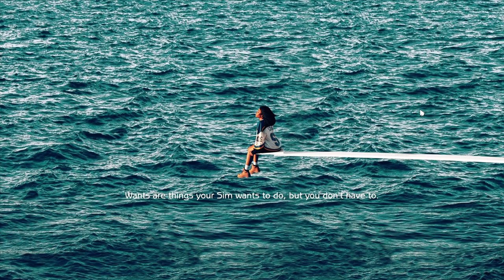Living With Simone + 3 🤍(TTC)The Sims 4•Let’s Play•Welcome Babies/ Yeast Infection? 👀🤬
In This Mini Challenge Episode You Meet Simone Story, a Single, yet Passionate New Time Mom 👣, on the way to MotherHood, with her on and off Baby Daddy in her life with no real commitment, will having 3 little ones be just to much for the both of them or maybe not ?

The Poll is Up In The Community Tab GO VOTE👏🏽🫨

HEY! Check Out my Challenge/ Collab “Taking It Back to the 90’s 🎉😏💪🏽 ( anyone can participate get create and HAVE FUN🤩 )

Tags ✨
Sims4
Sims4 decor
Sims4 gameplay
Sims4 mods
Sims4cc
Sims4wcif
Sims4pregnancy
Sims4infants
Sims4youtuber
Sims4contente